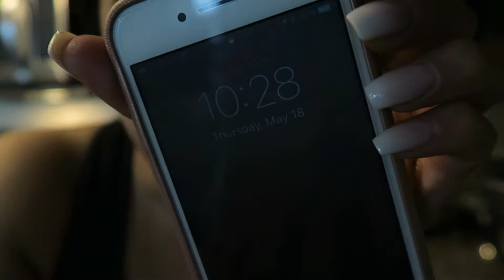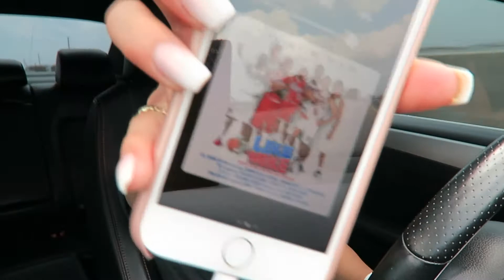Updateee.. | Venissa Martinez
My leg day staple meal!

Waffle 1c 6f 30p
 -1 scoop Pescience snickerdoodle protein powder
 -1 Whole egg
 -1 tsp of Baking powder
 -Water to creamy consistency
 -Pour into waffle maker
 -Cook for a few minutes, until golden brown

Oatmeal  31c 3f 5p
 -Mix oatmeal and water in bowl
 -Microwave for 2 min and 30 sec

Pour oatmeal onto waffles and enjoy!!!

Camera I Used:
Canon G7X
Editing Program:
Imovie

--Venissa ♡